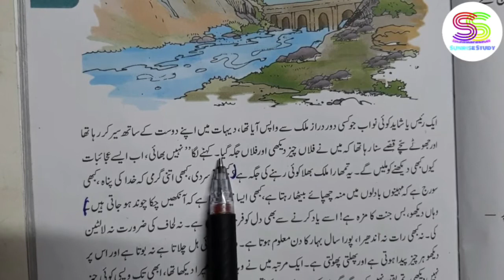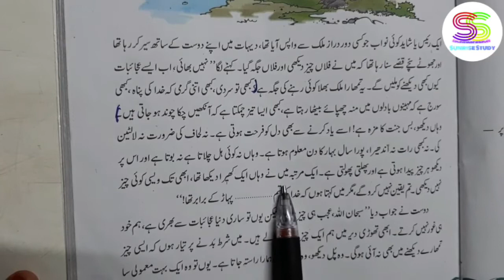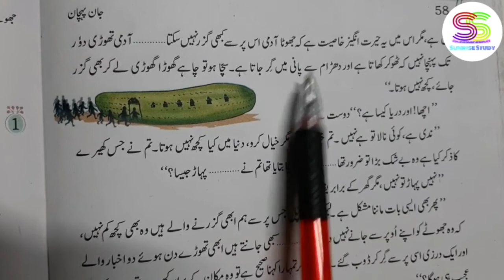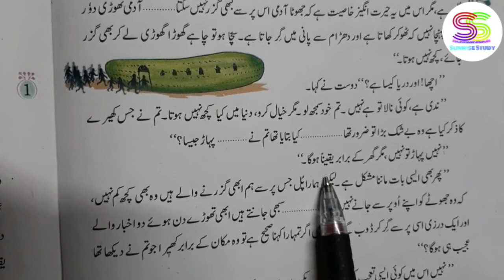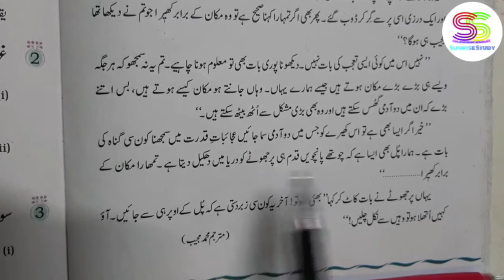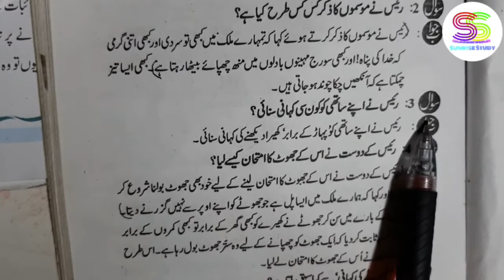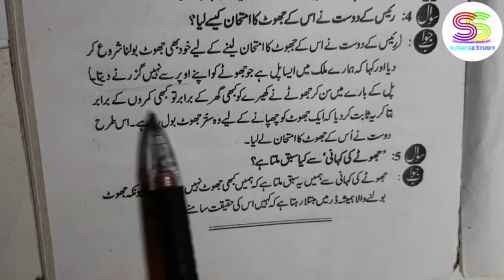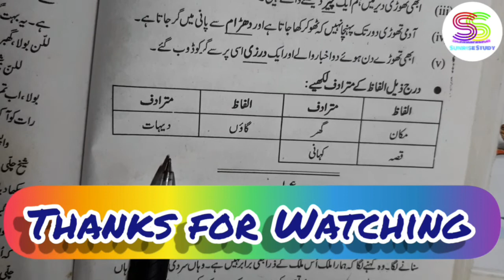Chapter 12 urdu class 8 with Answers JHUTHE KI KAHANI Jaan pehchan CBSE NCERT book